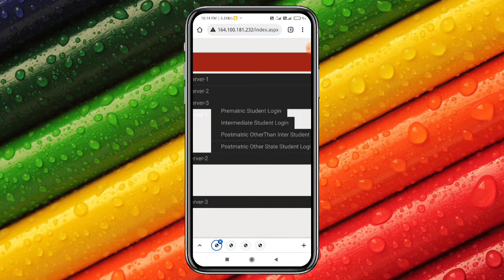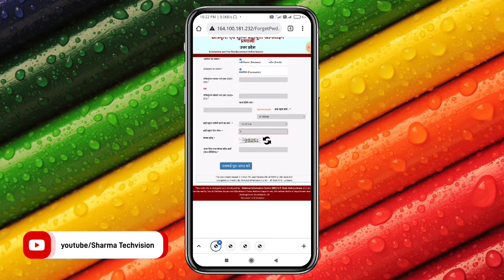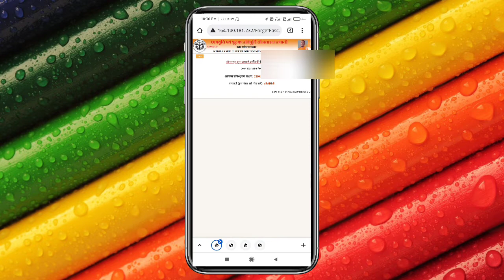Scholarship Status 2021-22 !! scholarship status kaise check kare !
नमस्कार दोस्तो स्वागत है आप सभी का Sharma Techvision हिंदी यूट्यूब चैनल पर दोस्तो आपको यहां पर।आपके जरूरत की बहुत सारी वीडियो मिल जाएगी जो आपके लिए बहुत ही उपयोगी साबित होगी|
अगर आपके मन मे वीडियो से सम्बंधित कोई प्रश्न है तो आप मुझे फेसबुक पर पूछ सकते है|वहाँ मैं पूरा कोसिस करूँगा की आपके प्रश्नों का जबाब दे सकू  नीचे आपको फेसबुक लिंक मिल जाएगी वहां से आप मुझसे जुड़ सकते है|

Music 🎶